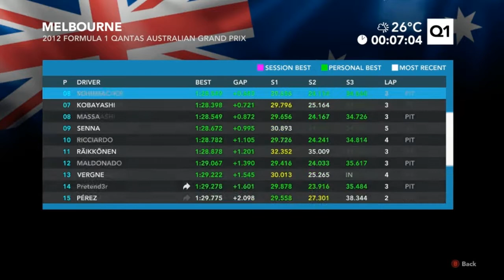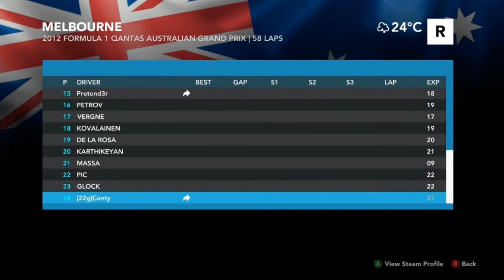F1 2012 CO-OP Season 3 - Australia - Qualifying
We embark on a new season using Codemasters latest creation.
We're running 100% races with no assists and professional AI difficulty.
Times where down in practise so I make some last minute changes in the hunt for pace.